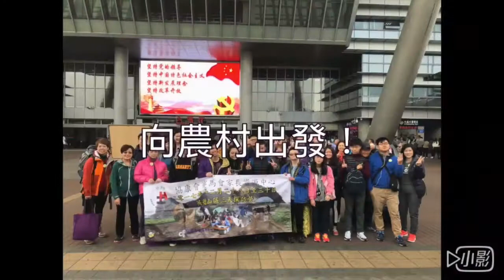김지원 - 땡기네 MV